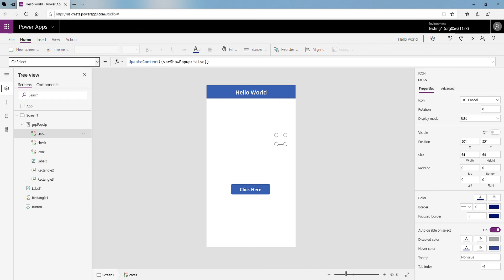Power Apps Hello World(PopUp)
I just beginning to learn Power Apps.